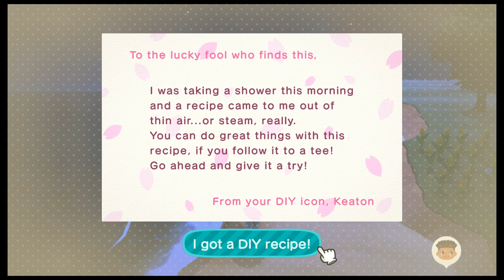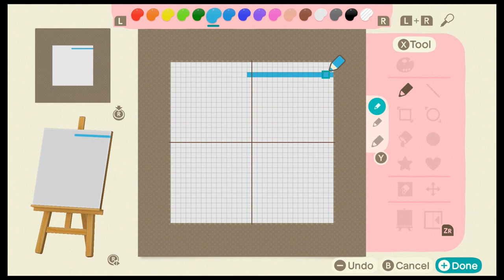Shiny and Chrome - 13 - D&F Play Animal Crossing New Horizons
Nook Inc. invites you to create your personal island paradise on a deserted island brimming with possibility! Join Dez and Fox as they co op on their own personal island: Valhalla!